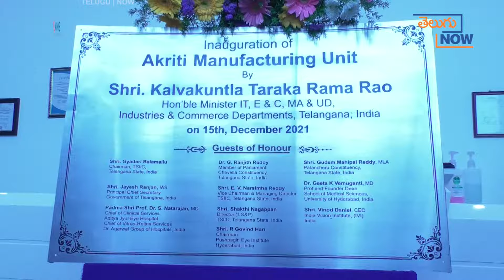KTR - Akriti Eye Care Manufacturing Unit || Medical Devices Park || Telugu Now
లైఫ్ సైన్స్ రంగంలో మ‌న దేశానికి.. హైద‌రాబాద్ రాజ‌ధానిగా మారింద‌ని మంత్రి కేటీఆర్ అన్నారు. భాగ్య‌న‌గ‌రంలో లైఫ్ సైన్సెస్ ప‌రిశ్ర‌మ శ‌ర‌వేగంగా అభివృద్ధి చెందుతోంద‌ని చెప్పారు. హైద‌రాబాద్  సుల్తాన్ పూర్ లోని మెడిక‌ల్ డివైజెస్ పార్క్ లో ఏర్పాటు చేసిన ఆకృతి ఐ కేర్ మాన్యుఫాక్చ‌రింగ్ యూనిట్ ను కేటీఆర్ ప్రారంభించారు. మేక్ ఇన్ ఇండియాలో భాగంగా... తెలంగాణ‌లోనే వైద్య ప‌రిక‌రాలను త‌యారు చేసేందుకుగానూ ఈ మెడిక‌ల్ డివైజెస్ పార్క్ ఉప‌యోగ‌ప‌డ‌నుంది. అందులో ఏర్పాటు చేసిన ఆకృతి ఐ కేర్ మాన్యుఫాక్చ‌రింగ్ యూనిట్ వ‌ల్ల ఎంతో మందికి ఉపాధి దొర‌క‌నుంది. ఐ కేర్ ఇండ‌స్ట్రీలో ఆకృతికి 15 సంవ‌త్స‌రాల అపార‌మైన అనుభ‌వం ఉంది. విజ‌న్ థెర‌పీ, ఆక్యులో ప్లాస్టీ, పిడీయాట్రిక్ ఆప్తాల్మాల‌జీ త‌దిత‌ర విభాగాల‌కు సంబంధించిన ప‌రిక‌రాల‌ను ఇది ఉత్ప‌త్తి చేస్తుంది.